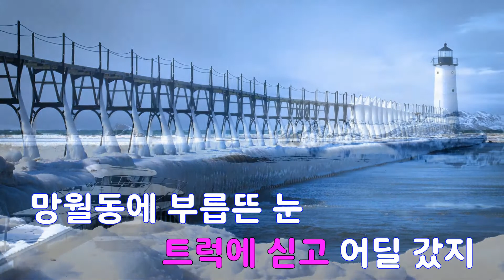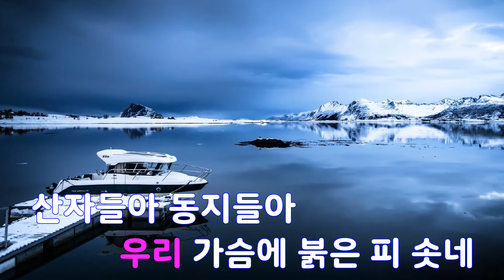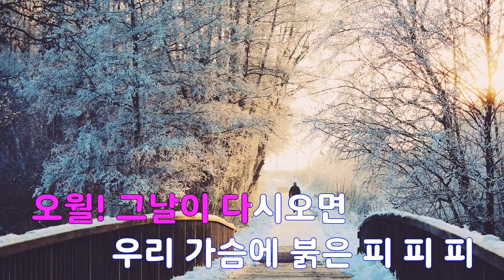[은성 반주기] 오월의노래 - 노찾사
오월의노래 - 노찾사
작사 ː 문승현, 작곡 ː 문승현